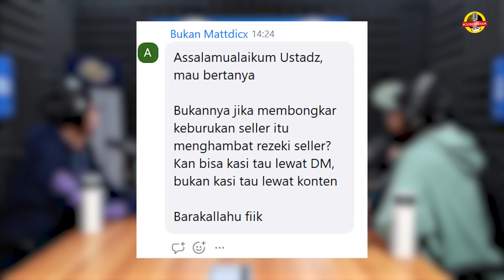HARAMKAH JUALAN CLOTHING DI EVENT YANG ADA MUSIKNYA? BEGINI TANGGAPAN USTADZ DZULQARNAIN- Hendy Dion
Episode Talkjil bersama Ustadz Dzulqarnain hafidzahullah selaku Dewan Syariah LAZ Peduli Dakwah, Deryansha, dan Hendy Dion akan kupas tuntas hukum menjual, memproduksi, dan membeli produk KW? Apakah termasuk zalim ke brand orinya?

Simak lengkapnya di Talkjil ya!
Sarung Sapphire

Langsung cek link di bawah untuk info lebih lengkap dan pembeliannya ya!

TALKJIL SEASON 2 KEMBALI HADIR SELAMA BULAN RAMADHAN‼️

Setiap jam 03:00 WIB dini hari di Channel Kasisolusi, tanya jawab bersama Ustadz Dzulqarnain hafidzahullah, Deryansha, Sandiaga Uno, Cing Abdel, Om Mobi, Imam Darto, Mongol, dan masih banyak public figure lainnya yang berasal dari berbagai profesi berbeda siap menemani sahurmu 😍

Bagi kamu yang ingin bertanya langsung ke Ustadz Dzulqarnain M. Sunusi hafidzahullah, caranya Insyaa Allah mudah:

1. Tonton Podcast Talkjil Kasisolusi di Youtube Channel Kasisolusi
2. Kirimkan pertanyaan di kolom komen di Youtube episode spesial Ramadan Podcast Talkjil Kasisolusi